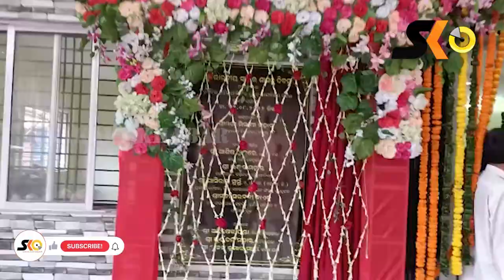ଶ୍ରୀ ଗଣେଶ ପୂଜା ଉପଲକ୍ଷେ ନବ ନିର୍ମିତ ପୈାରପାଳିକା କାର୍ଯ୍ୟାଳୟ ଗୃହ ଉଦଘାଟନ କରାଗଲା।